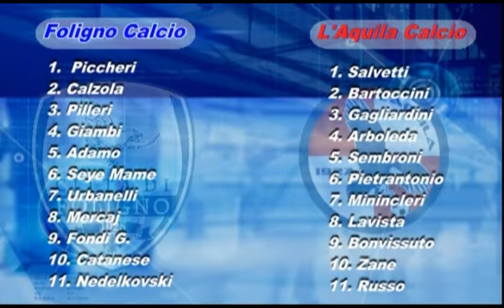FOLIGNO-L'AQUILA - Il servizio